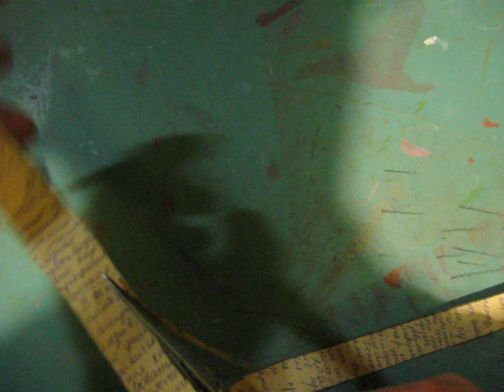How to create your own unique decorative tape from ephemera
Forgot to say: these decorative tapes should be glued to your creations ONLY when you use some part of it. This is important!
P.S.: in the next video I will decorate them.